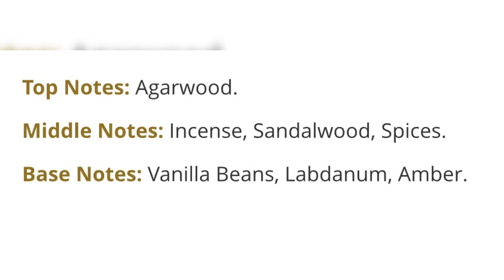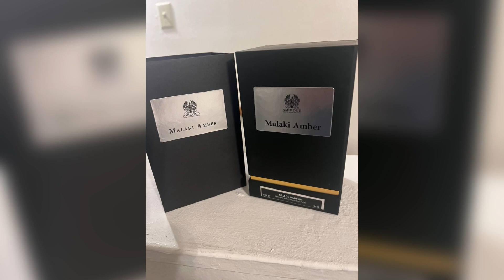Best warm days/ cool nights fragrance: Malaki Amber